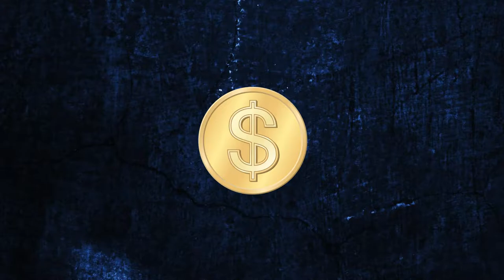24 Cases ru. Promo video for online shop of steam items